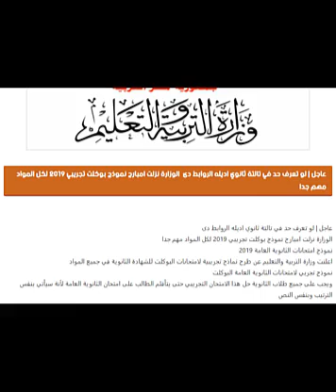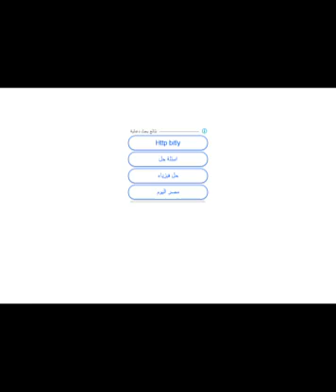نموذج تجريبي للصف الثالث الثانوى البوكلت لجميع المواد 2019 مهم جدا